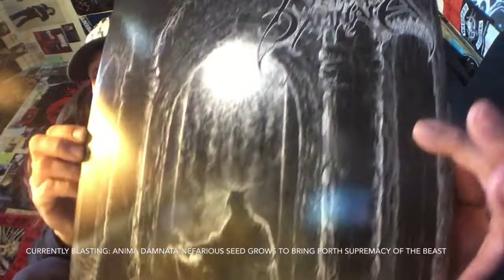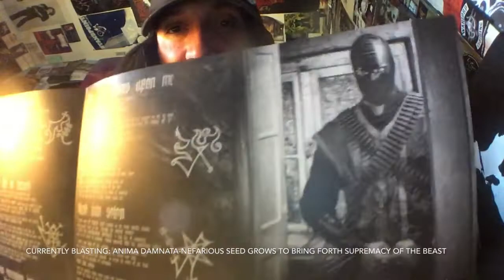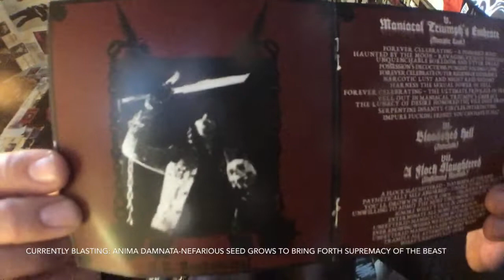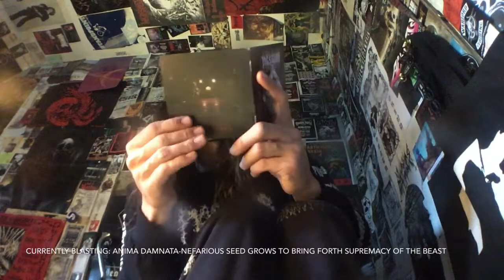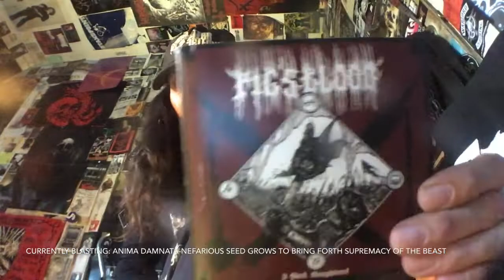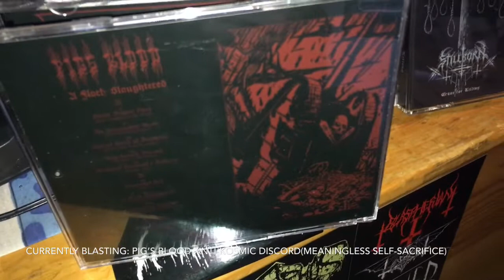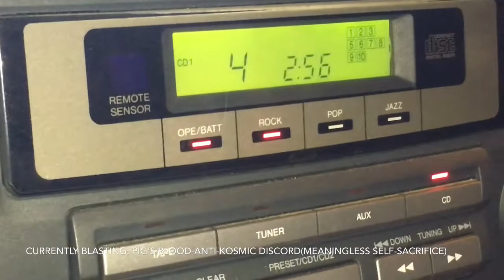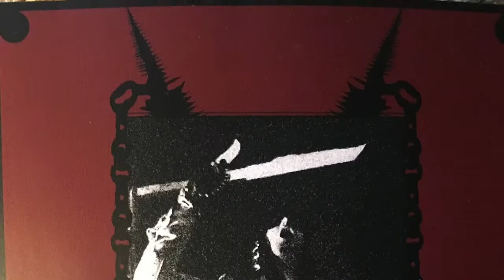Vital Vinyl Vlog: Pig’s Blood-A Flock Slaughtered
Holy shit! I am beyond stoked to have a copy of the sophomore release from Milwaukee Wisconsin’s,”Pig’s Blood-A Flock Slaughtered”! On. “Godz Ov War Productions”! (Thanks & Hails!)
But this 10 track 32+ minute monster happens to have the magic touch of Greg Wilkinson/Earhammer Studios Going for production wise adding an extra layer of heaviness normally kind of vacant in the genre of ,”Black Death/Bestial War Metal”. But it’s the more. Mid-tempo Death Metal parts on here, which are just devastatingly heavy and evil as fuck! Every track on here is unrelenting sonic savagery from the opening of riffs to the closing track this is hands-down one of the best releases of the year so far and when it comes to,”Pig’s Blood”... ,”A Flock Slaughtered” Is one of those records that I really hope people do not sleep on as this is absolutely essential listening for fans of the genre, and especially the USA side of the Black Death/War Metal scene as this is its own,”Maniacal Triumph’s Embrace”!
If you are a fan of music that will send you into an impure fucking frenzy you need to bend at the knees of,”Pig’s Blood-A Flock Slaughtered”!.. as weaker albums Will cower in fear by its top shelf delivery of poison all consuming… Submit or perish!